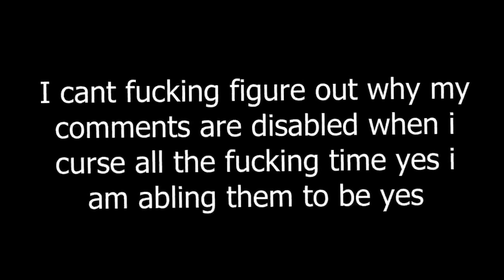Creams one hell of a badass lemme tell ya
What... - Also i sware im working on actual videos and idk whats up with the comment thing i have them abled and i have them on not for kids